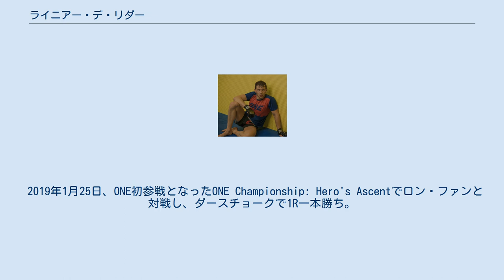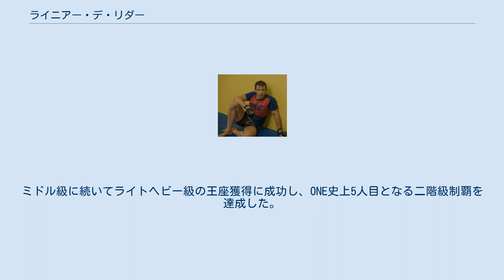ライニアー・デ・リダー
ライニアー・デ・リダー（Reinier De Ridder、1990年9月7日 - ）は、オランダの男性総合格闘家。
北ブラバント州ブレダ出身。
コンバット・ブラザーズ所属。
現ONE世界ライトヘビー級王者。
現ONE世界ミドル級王者。
ONE史上5人目の二階級制覇王者。
 5歳から柔道を経験し、その後は柔道と並行してブラジリアン柔術を始める。
2016年と2017年のヨーロッパ柔術選手権で銀メダルを獲得している。
 2013年、プロ総合格闘技デビュー。
ヨーロッパの団体を主戦場に9戦全勝の戦績を残す。
 2019年1月25日、ONE初参戦となったONE Championship: Hero's Ascentでロン・ファンと対戦し、ダースチョークで1R一本勝ち。
 ONE世界ミドル級王座獲得 2020年10月30日、ONE Championship: Inside the MatrixのONE世界ミドル級タイトルマッチで王者アウンラ・ンサンに挑戦し、リアネイキドチョークで1R一本勝ち。
 ONE世界ライトヘビー級王座獲得・二階級制覇 2021年4月28日、ONE on TNT 4のONE世界ライトヘビー級タイトルマッチで大会5日前のオファーを受けて一階級上のライトヘビー級王者アウンラ・ンサンと再戦し、3-0の5R判定勝ち。
ミドル級に続いてライトヘビー級の王座獲得に成功し、ONE史上5人目となる二階級制覇を達成した。